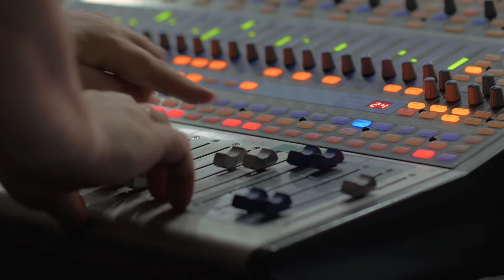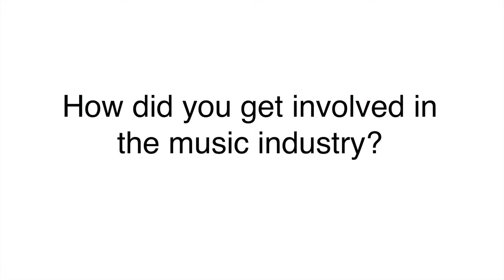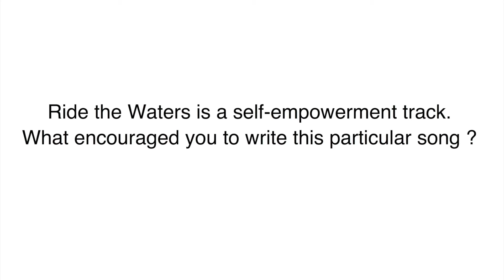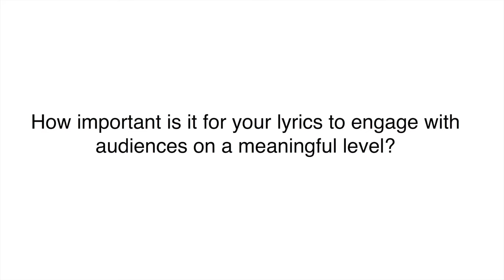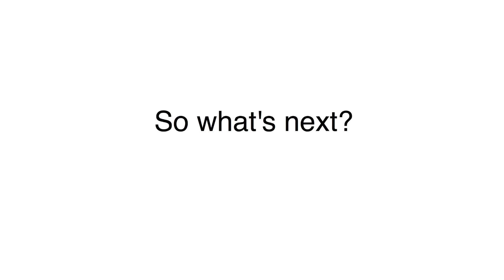Occhi Interview with Singer- Songwriter Francesca Louise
Occhi Magazine Interviews  Singer-Songwriter Francesca Louise. The British artist discusses her new single 'Ride the Waters' and her career, ahead of the release of her debut EP 'Melancholic Antidote' this summer. The interview was recorded remotely during the COVID-19 lockdown.

Photo Info
 Asupreme Shot (credit) - Shot at Asupreme Studio/ Promo Shoot - Spring 2020
Paris Leigh Photography (credit) - Shot during Live at Coate Studios Project - Summer 2019
Sloe Flower Studio (credit) - Shot by James Wyatt at during a session at Sloe Flower Studios - Winter 2020
Social